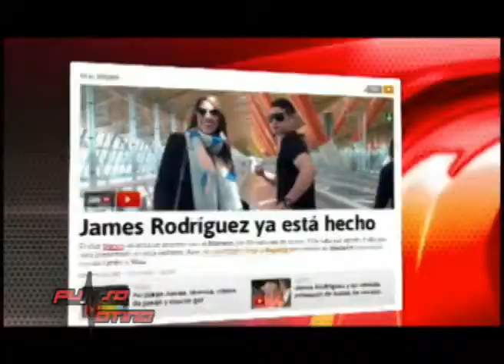Pulso Latino 220714 2e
Esaki ta e di dos  parti di e Noticiero Pulso Latino di Juli 22, 2014 presenta pa Alejandra Forero